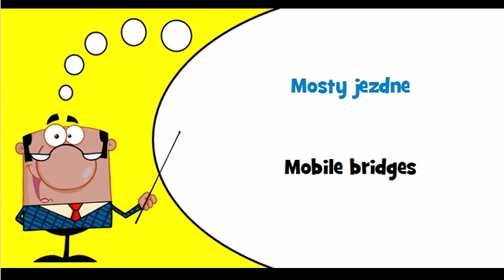Let's learn Polish Thème = Vehicles for the emergency services